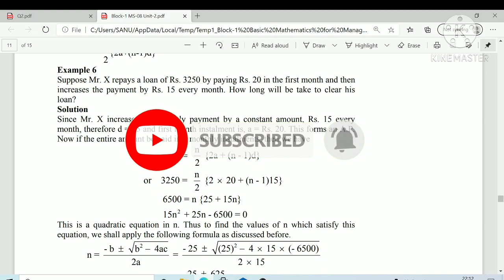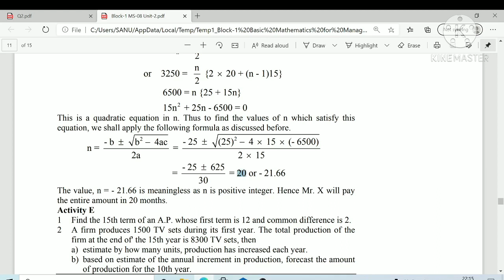MS 08 CLASS. UNIT 2 MBA IGNOU.numerical question solved which come in exam.ये किया तो मार्क्स पक्के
ms 08 ignou mba numerical solved question which come in exam. is video me aap ms 08 ke question karoge jo exam me aaya hai please see and get good marks in exam .

Self Gyan
ignou
ignou result
ignou admission
ignou hall ticket
ignou assignment
ignou courses
ignou university
ignou online
ignou date sheet
egyankosh
ignou prospectus
ignou mba
nta ignou
ignou ac
ignou college
ignou ba admission
openmat
ignou fees